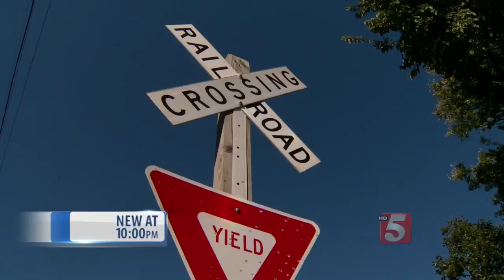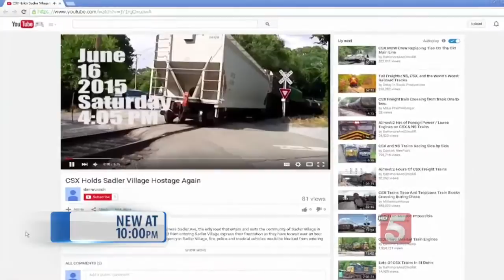Train Cuts Off Access To South Nashville Neighborhood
People in South Nashville have been fighting back against a safety concern they said has plagued their neighborhood for years.